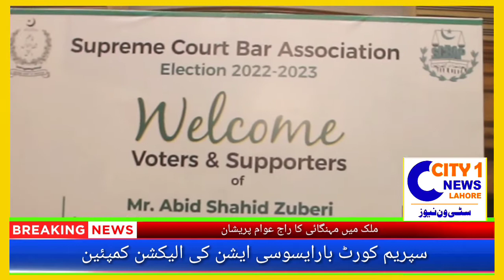سپریم کورٹ بار ایسوس ایشن کے سالانہ الیکشن۔ 2022 کی الیکشن کمپئن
الیکشن جیت کر وکلاء برادری کی ویلفئیر کے لئے کام کریںنگے۔۔۔۔عابد زبیری